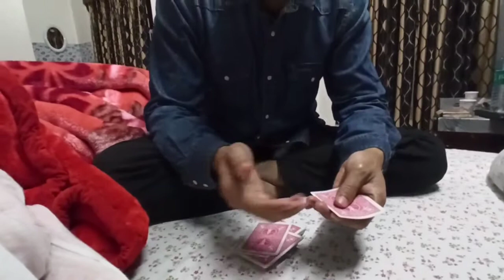বহুত দিনৰ মোৰত আহিলো || যাদুৰ যাত্ৰা || Dhubri vlog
Connect me on facebook and instagrm.